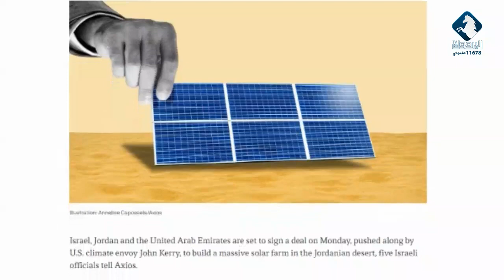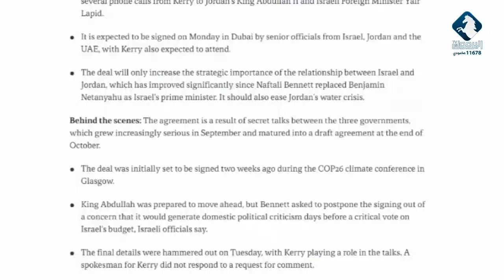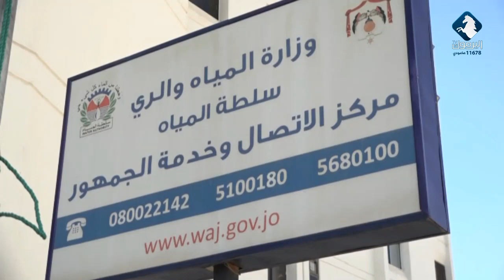تقرير || المياه والغاز ... التطبيع بعيداً عن نصوص الدستور و تعدياً على الإرادة الشعبية ومجلس النواب